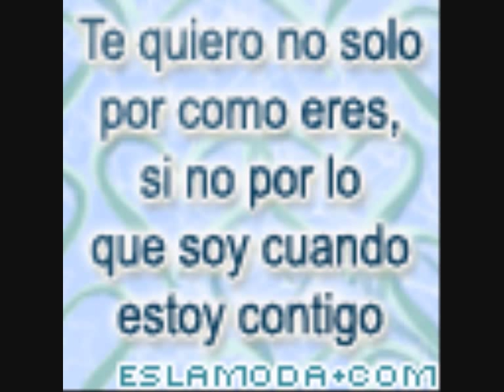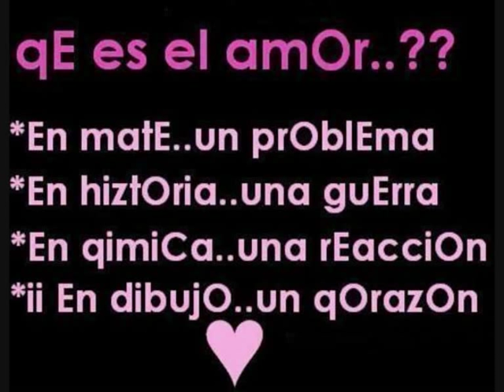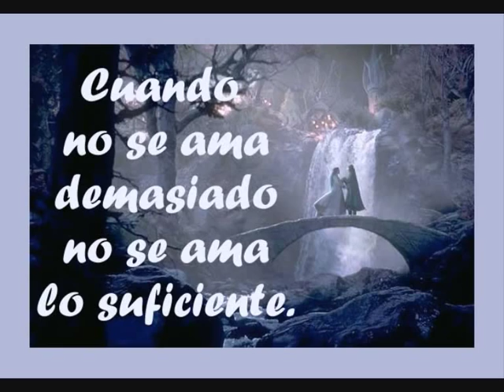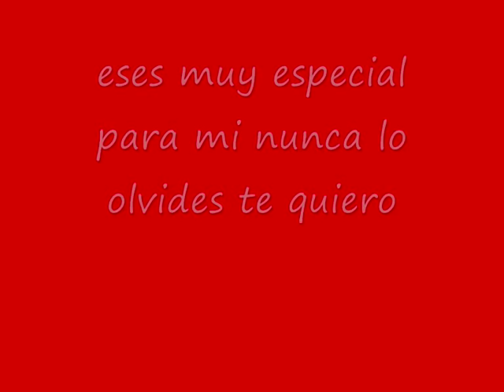desvelado boby pulido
es para la persona que mas quiero uriel